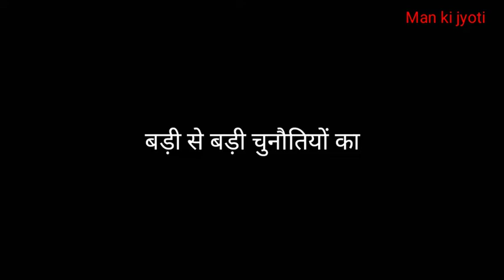सफलता का मूल मंत्र है आत्मविश्वास || Believe in yourself || khud par bharosa rakho || Man ki jyoti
Hai friends swagat hai apke apne YouTube channel Man ki jyoti me dost is video ke madhyam se maine yah bataya hai ki aatmvishvas hi safalta ka mul Mantra hai
aatmvishvas matlab khud par bharosa khud par vishwas aur jise kud par bharosa hota hai uske liye kuch bhi asambhav nahi hota
o apne aatmvishvas ke badaulat hi badi se badi chunautiyon ka badi se badi kathinaiyo ka samana badi aasani se kar lete hai jinhe khud par bharosa hota hai o kabhi ye nahi kahate ki mai kabhi ye kam nahi kar sakta ya mujhse ye nahi hoga kyoki dost aatmvishvas  apki o takat hai jiske dam par ap jo chahe o prapt kar sakte hai basarte aatmvishvas atut ho dost is duniya me jo log bhi apne jeevan me bade mukam par pahuche hai ya safal huye hai unke andar aatmvishvas kutkutkar bhara hota hai isliye dost life me khud par bharosa bahut jaruri hota hai khud par vishwas bahut jaruri hota hai aur jab aapko khud par bharosa hoga khud par vishwas hoga tab mushkil kaam bhi aasan hota hai

Related keywords ________

aatmvishvas
khud par vishwas kare
khud par bharosa rakhe
how to believe in yourself
self believe
how to increase confidence
positive attitude
confidence motivation
boost self confidence
believe in yourself
aatmvishvas hi safalta ka mul Mantra hai

___________Copyright disclaimer under section 107 of the copyright act 1976 allowance is made for fair use for purposes such as critiesm comment news reporting scholarship and research fair use is a use permitted by copyright statute that might otherwise be infringing non-profit educational or personal use tips the balance in favour of fair use____________

dosto video dekhane ke baad video ko like aur channel ko sabscrib karana na bhule jai hind

___________Thanks far watching____________